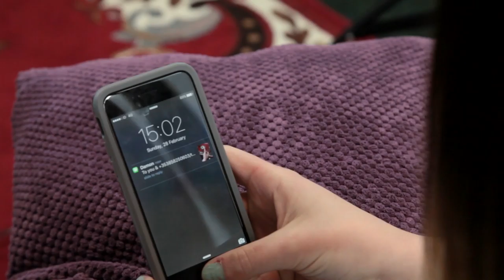JunkMale - an app to fix the internet. | FOX AND BLAKE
Our new app just might fix the internet. With Sarah Donovan, shot & edited by Clark Wickstone of Domestic Walrus

Damon deleted his.

Recorded on:
VIDEO: Panasonic Lumix GH2, Apocalypse Now - Cluster v7 DREWnet hack
AUDIO: H4NSP